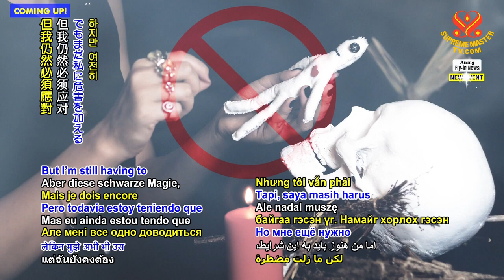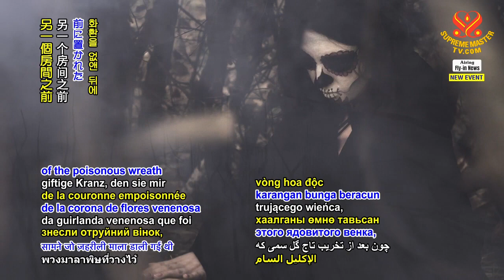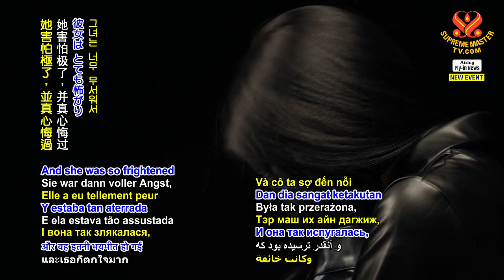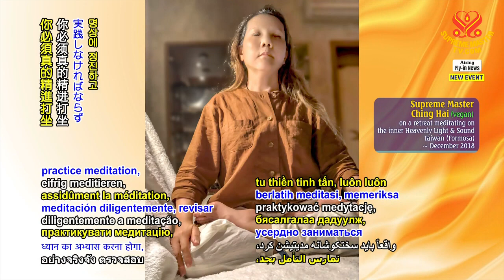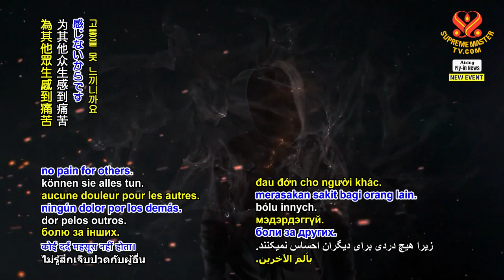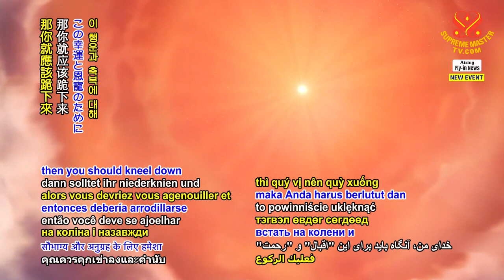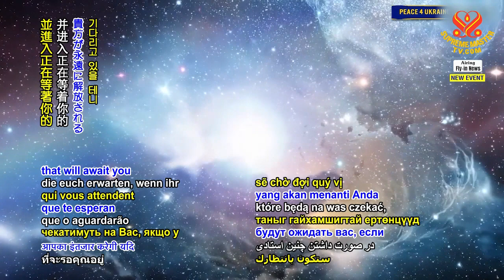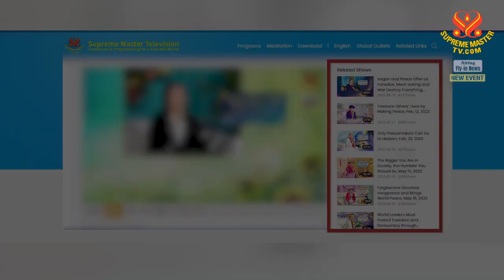🔴NEWS (sub) The Ultimate Master: The Only Son of God | SupremeMasterTV.com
⭐Tin Mới Bay Sang: Minh Sư Tối Thượng: Con Duy Nhất Của Thượng Đế
⭐插播新聞: 終極明師：上帝唯一的兒子